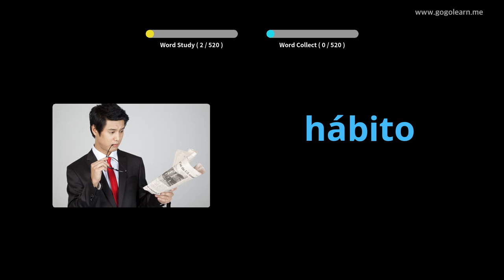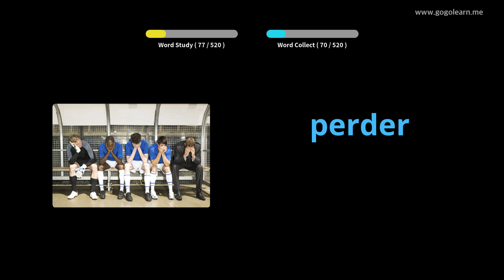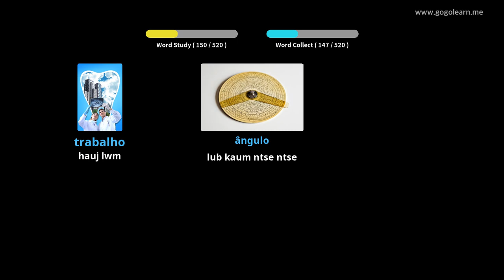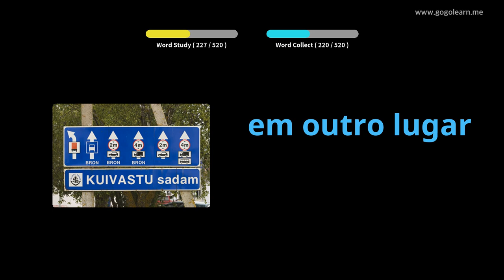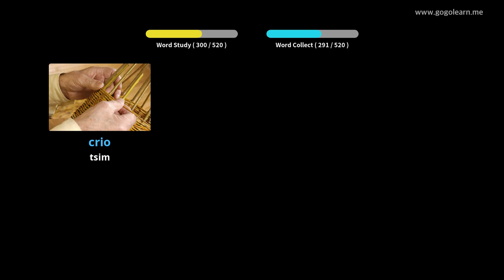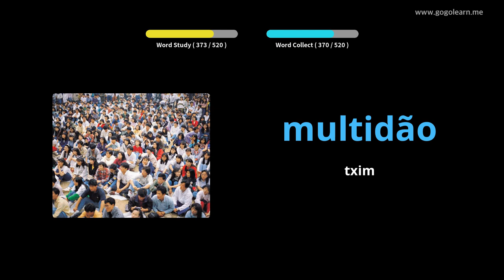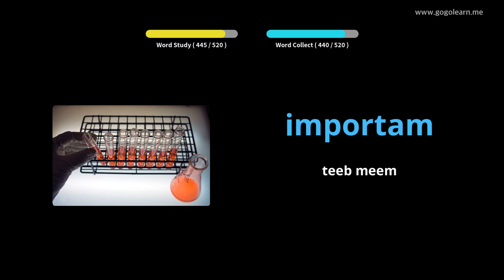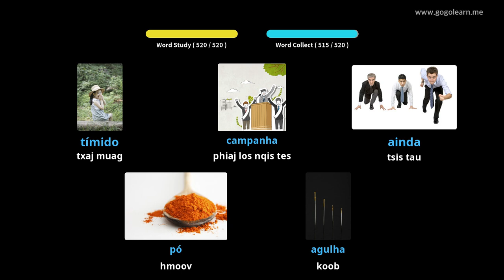Kev Kawm Lus Nplog Ntxiv Theem Ob | Golearn